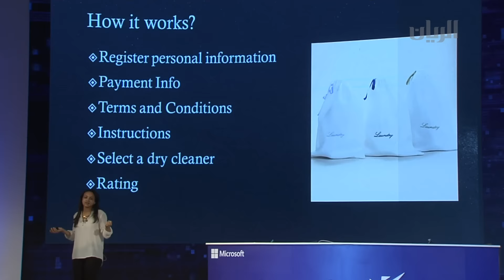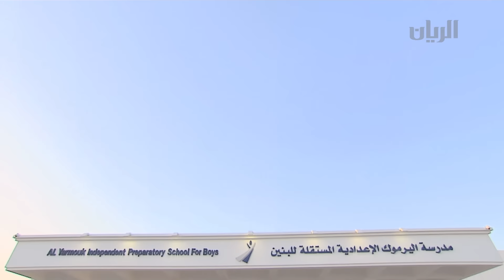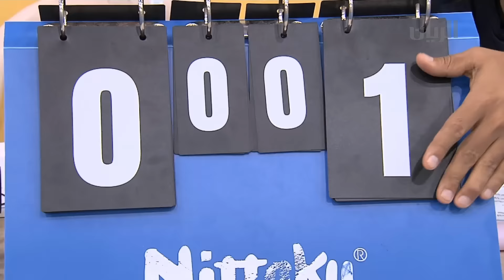تقارير - 27-04-2016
تضمنت هذه الحلقة التقارير التالية:
- مؤتمر العمل البلدي الخليجي التاسع
- ميكروسوفت تنظم نهائيات كأس التخيل 2016
- افتتاح مدرسة رويال RGS البريطانية
- اللجنة الأولمبية القطرية تعلن تفاصيل مشاركة قطر في اولمبياد ريو
يمكنكم متابعتنا اكثر على الروابط التالية :